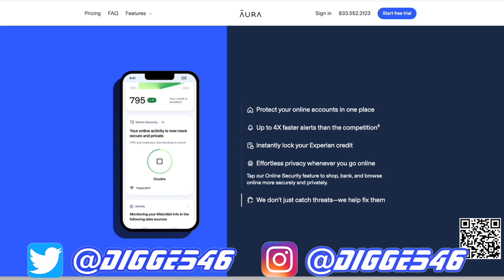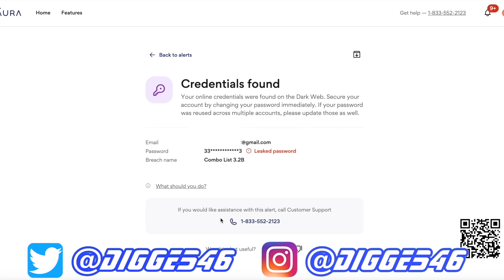New York Giants Will Keep Mike Kafka and Wink Martindale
The New York Giants have escaped losing their coordinators Mike Kafka and Wink Martindale to other teams. It will be great for Brian Daboll to go into year 2 with his coordinators back.